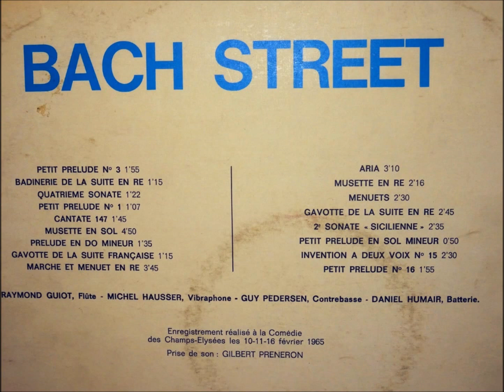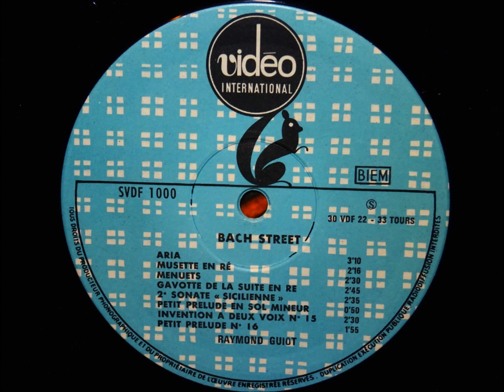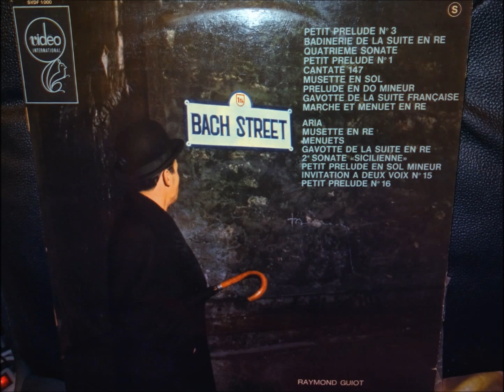Raymond Guiot - Bach street [side2] (1965, Vinyl) good sound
Raymond Guiot quartet

Bach street [side 2] (1965, Vidéo international)

Aria (00:00)
Musette en ré (3:11)
Menuets (5:30)
Gavotte de la suite en ré (8:05)
2è sonate - sicilienne (10:57)
Petit prélude en sol mineur (13:29)
Invention à deux voix n°15 (14:23)
Petit prélude n°16 (16:58)

Line-up:

Raymond Guiot - flute
Michel Hausser - vibraphone
Guy Pedersen - contrebasse
Daniel Humair - batterie

Enregistrement réalisé à la Comédie des Champs-Elysées les 10-11-16 février 1965,
Prise de son: Gilbert Preneron

Vinyl